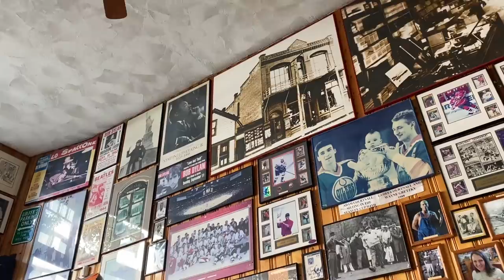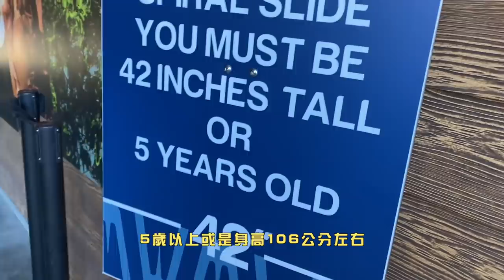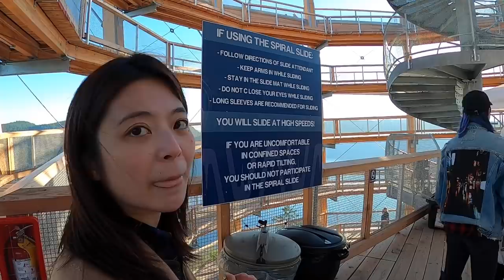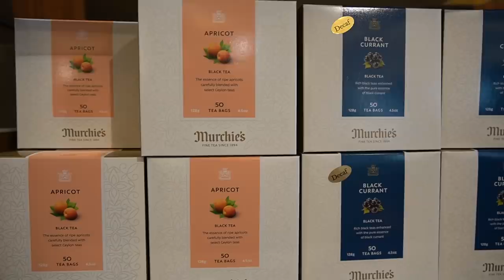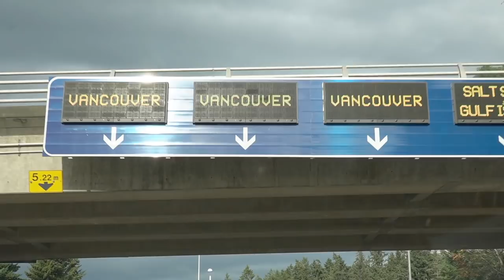無法不尖叫的溜滑梯!! 來維多利亞一定要去玩的Malahat SkyWalk、搭Water Taxi遊市區| 四天三夜的Victoria行程| Vancouver Island#4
本支影片由樂遊人Leyo Travel贊助
樂遊人是溫哥華在地旅行社
專門為喜歡探險的冒險家們策劃加拿大的特殊旅遊行程哦!
旅遊地區包含卑詩省(British Columbia)、育空(Yukon)、
艾爾伯塔省(Alberta)、西北領地(Northwest Territory)
如果想要深度體驗加拿大旅遊及不同的體驗行程的話
歡迎諮詢樂遊人取得最新旅遊資訊!

►加入樂遊人Line旅遊群組(使用手機版才打得開唷)

**即日起至12/28，使用“AFLBIGSALESARA”可享免費9餐，等於可以省下$110!!**
 (只要訂購四週，系統就會直接幫你加進優惠折扣唷，
折扣方式是第一個訂單享有3餐免費，第二至第四個訂單都是2餐免費)
Fresh Prep訂購網址:

Gaston Luga : ”sarachu“ 可享85折優惠
Sudio耳機: “SARACHU85"  可享85折優惠
nordgreen手錶: "SARA"  可享85折優惠